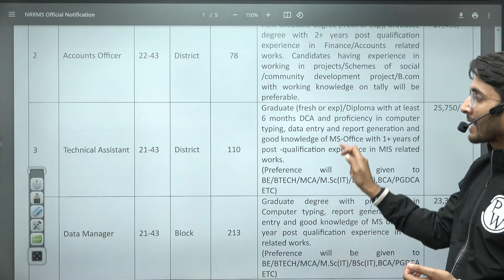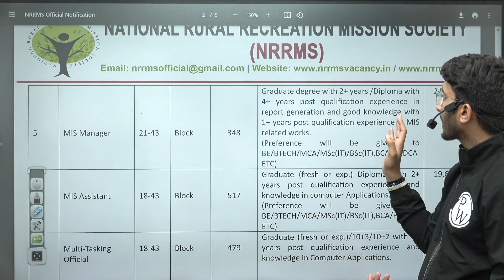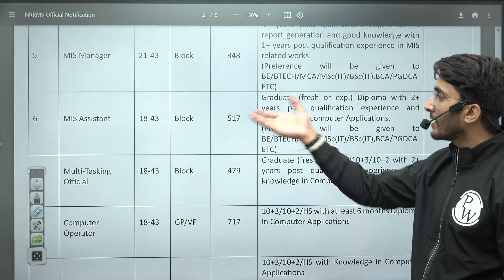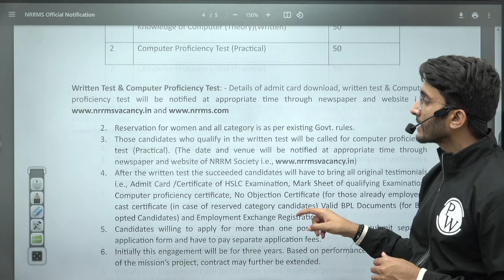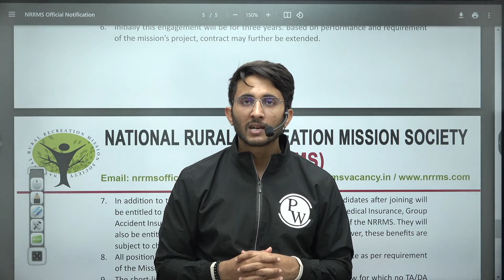NRRMS RECRUITMENT 2024 | 3000+ Vacancies | NRRMS Vacancy 2024 | Syllabus | Exam Pattern | Salary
Exciting news for job seekers! NRRMS (National Rural Recreation Mission Society) has announced a massive recruitment drive for 2024, with over 3000+ vacancies available. In this video, we provide detailed information about the NRRMS vacancies, including the syllabus and exam pattern to help you prepare effectively for the upcoming recruitment process. Stay informed and ready to seize this opportunity to secure a position with NRRMS.

📌 𝐁𝐀𝐓𝐂𝐇 𝐃𝐄𝐓𝐀𝐈𝐋𝐒 -

- PDF Notes
- DPP PDFs with video solutions
- Weekly Tests